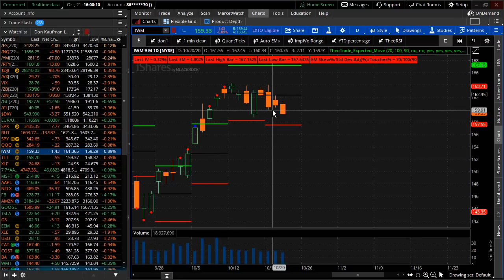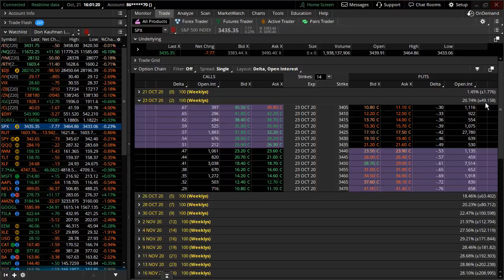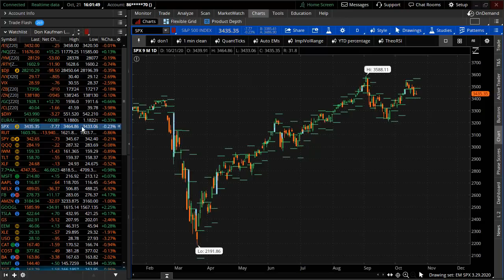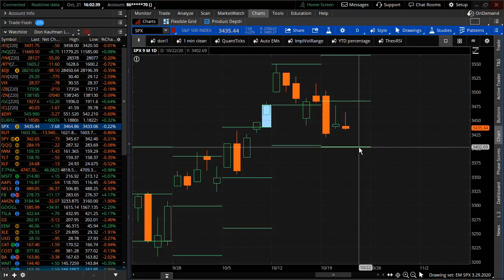Expected Move Says this is a High Probability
Market see choppy day as stimulus talks continue to whipsaw price action.  Let's look at what's expected for the rest of the week.  Things can still get very wild.  Here's why...